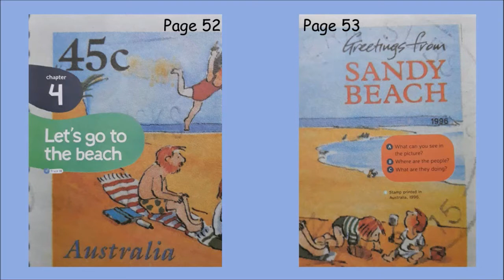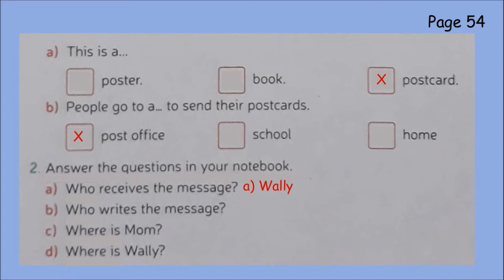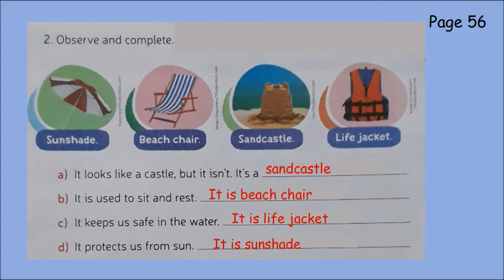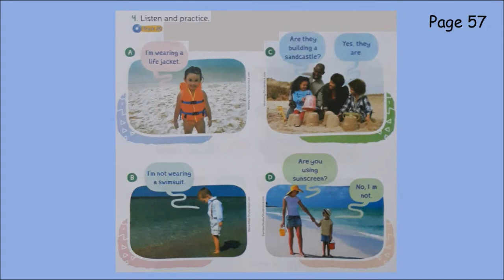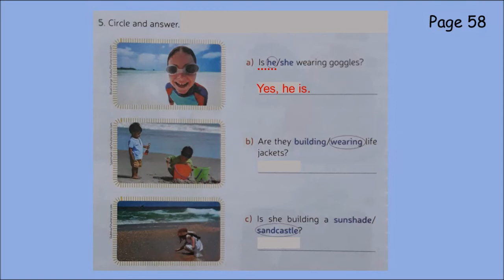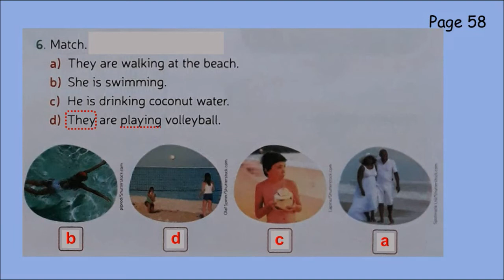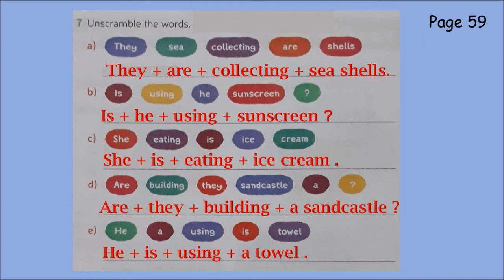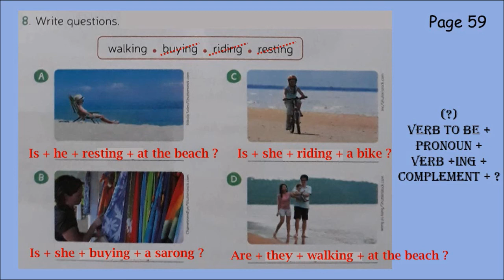14/05 - 5º Ano Aula de Inglês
Inglês:
Correção das atividades do livro págs 52 a 59.